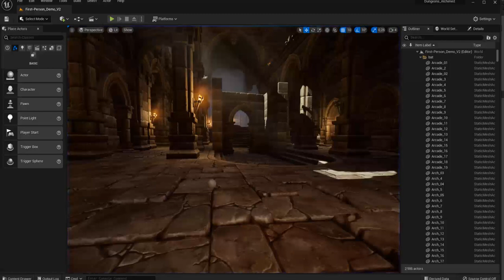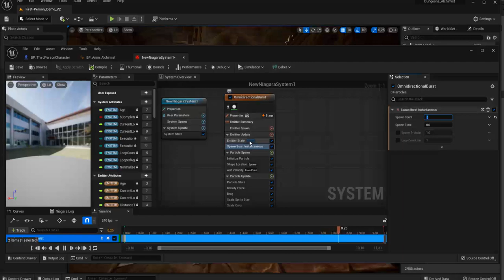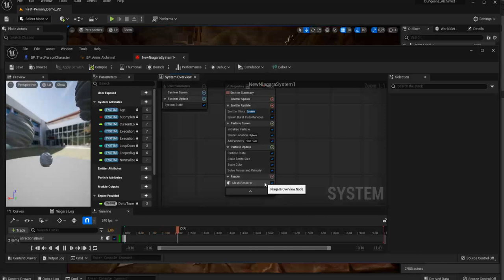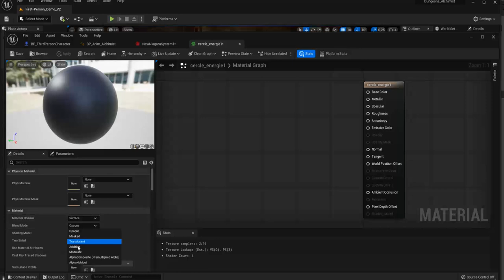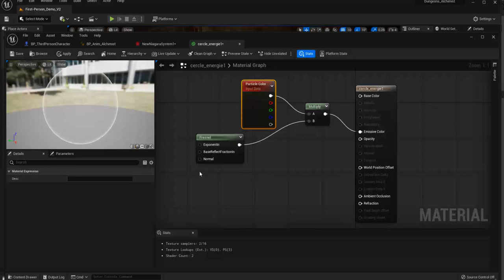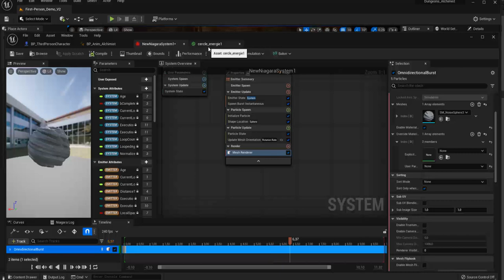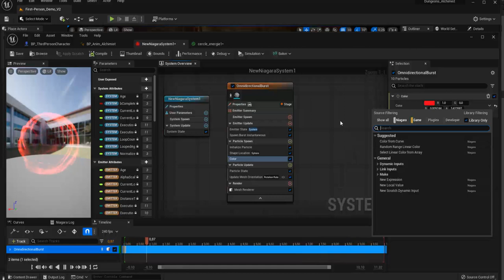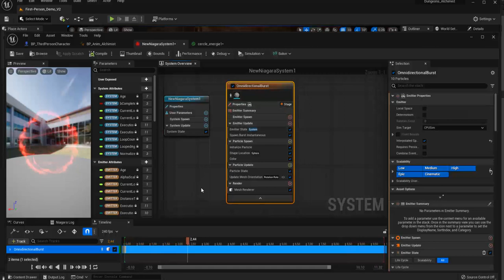Tuto du Jeudi : boule d'énergie avec Niagara sous Unreal Engine 5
Dans ce tuto, voyons comment créer une boule d'énergie qu'on va pouvoir associer à un alchimiste dans un château. Le système Niagara VFX est le principal outil pour créer des effets visuels dans Unreal Engine 5.

On verra donc dans un premier tutoriel comment réaliser cette boule d'énergie, et dans un deuxième tuto on verra comment l'associer au mouvement du joueur !